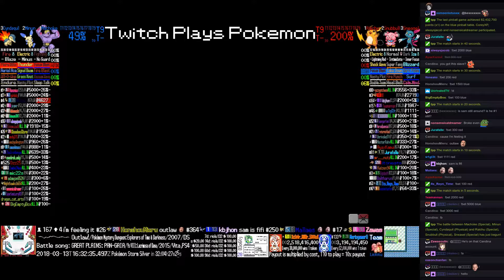Twitch Plays Pokémon Battle Revolution - Matches #110193 and #110194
#110193 [Blue: Illumise (Physical), Kricketot (Physical), Lickitung (Standard)] vs [Red: Aerodactyl (Stall), Seedot (Standard), Bastiodon (Physical)]

8:41 : #110194 [Blue: Machoke (Special), Minun (Special), Cyndaquil (Physical)] vs [Red: Raichu (Special), Snubbull (Physical), Sneasel (Special)]